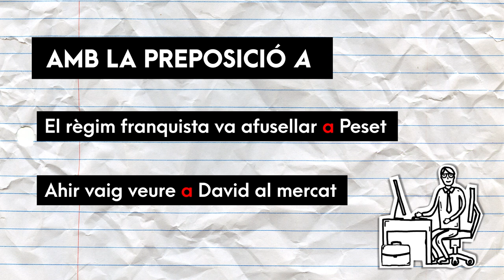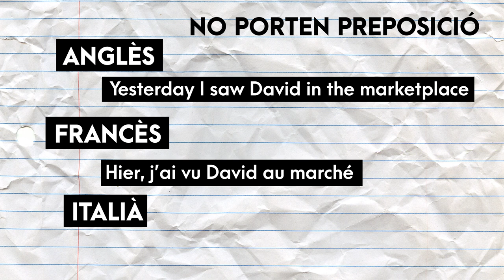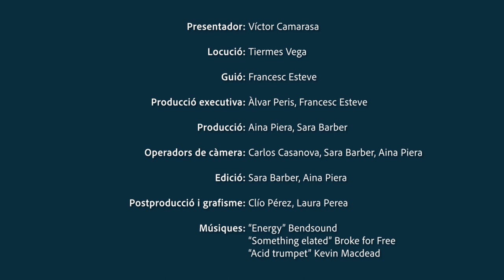Ben dit! T1 | 08 El franquisme va afusellar el rector Peset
En el vuitè capítol de 'Ben dit' t'expliquem l'ús en valencià del complement directe, generalment sense A.

Continuem visitant el Col·legi Major Rector Peset i us presentem 'Els parlars valencians' de Vicent Beltran i Carles Segura-Llopes, publicat per la Universitat de València.

Cada dimecres un nou capítol en el nostre web i xarxes.

'Ben dit' és un projecte de col·laboració entre MediaUni i el Servei de Política Lingüística.